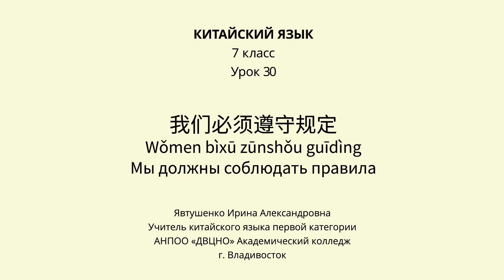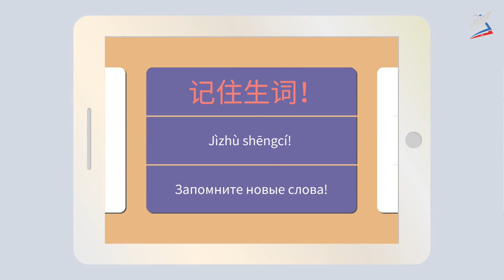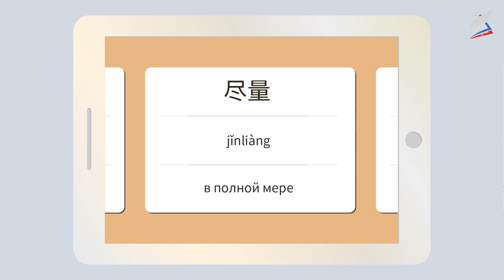Мы должны соблюдать правила. Китайский язык 7 класс.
Урок 30. 我们必须遵守规定 Wǒmen bìxū zūnshǒu guīdìng Мы должны соблюдать правила
Автор: Явтушенко Ирина Александровна